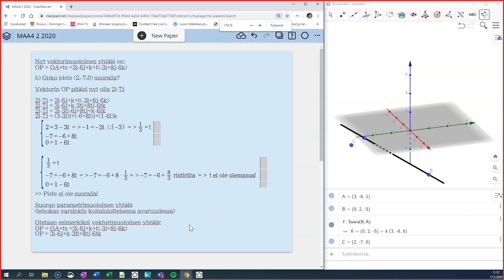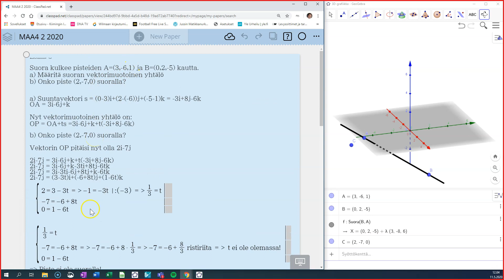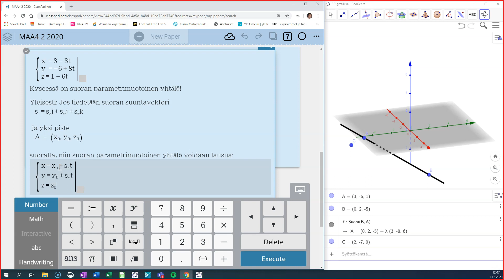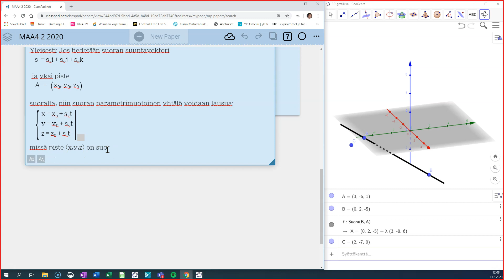Suoran parametrimuotoinen yhtälö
Esitellään avaruuden suoran parametrimuotoisen yhtälön teoria.